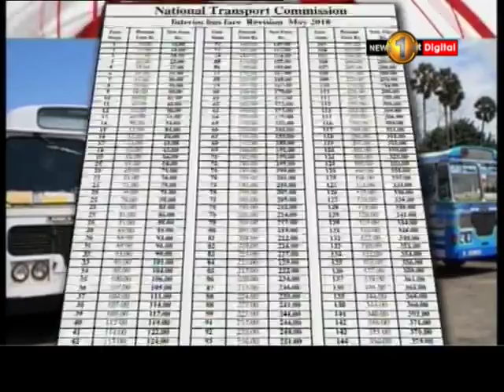අද මධ්‍යම රාත්‍රියේ සිට බස් ගාස්තු 12.5% කින් ඉහළට